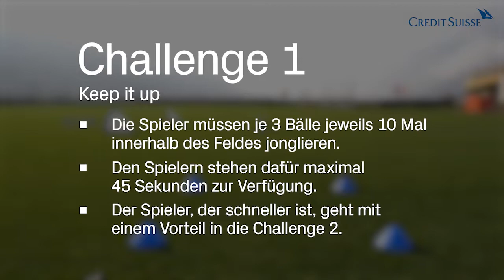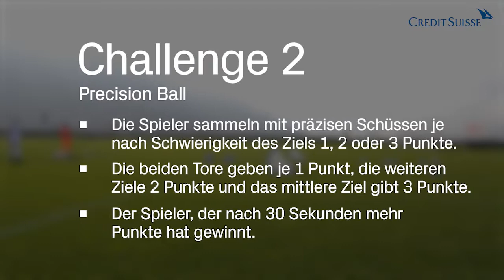Credit Suisse Super League Challenge beim FC Sion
Dank unseres Fussballengagements rund um die Credit Suisse Super League cssl gewähren wir spannende und exklusive Einblicke. Bei dieser Skills-Challenge für den FC Sion stehen Gaëtan Karlen und Kevin Fickentscher im Einsatz. Welcher Fussballer kann mit seinem Talent überzeugen?